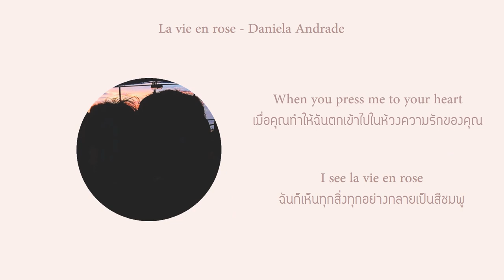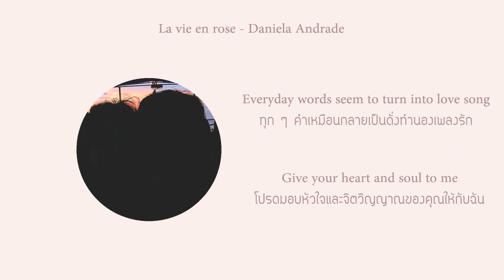La Vie En Rose - Daniela Andrade | Lyrics & แปล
Original music video :
Translated by favoraria

Song : La vie en rose
Artist : Louis Armstrong
Album : The Essential, Vol. 1

Lyrics:

โอบกอดฉันไว้ใกล้ๆ
This magic spell you cast
กับเวทมนตร์สะกดนี้
นี่เป็นความรักที่โรยด้วยกลีบกุหลาบ

เมื่อคุณจูบฉัน ดั่งเหมือนในสรวงสวรรค์
และแม้ว่าฉันจะหลับตาลง
ฉันก็ยังเห็นทุกสิ่งทุกอย่างกลายเป็นสีชมพู

เมื่อคุณทำให้ฉันตกเข้าไปในห้วงความรักของคุณ
I’m in a world apart
ฉันเหมือนอยู่ในโลกแห่งฝัน
เป็นโลกที่เต็มไปด้วยกุหลาบบานสะพรั่ง

And when you speak
และเมื่อคุณเอ่ยวาจา
Angels sing from above
เหล่านางฟ้าก็ขับขานเพลงจากสรวงสวรรค์
Everyday words seem to turn into love song
ทุกถ้อยคำเหมือนกลายเป็นดั่งทำนองเพลงรัก

โปรดมอบหัวใจและจิตวิญญาณของคุณให้กับฉัน
And life will always be la vie en rose
และชีวิตของเราจะอยู่ในห้วงความรักด้วยกันไปตลอดกาล

ทุก ๆ คำเหมือนกลายเป็นดั่งทำนองเพลงรัก

And life will always be a vie en rose